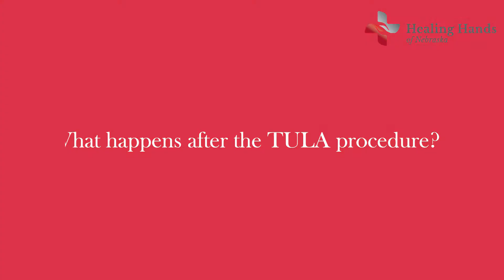TULA - (ear) Tubes Under Local Anesthesia.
Dr. Demetrio Aguila is excited to be one of a handful of surgeons in the United States to offer TULA - tubes under local anesthesia.
This cutting-edge alternative to traditional ear tube surgery allows you and your child to continue your day uninterrupted after the procedure.
Learn more in this short video.